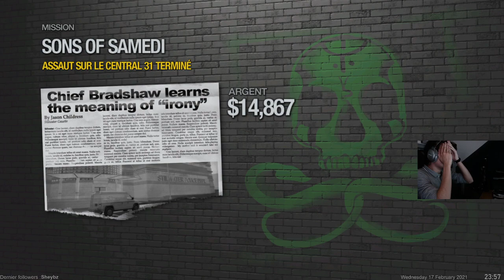Saints Row 2 [8/11]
Voici la 8ème VOD sur Saints Row 2 un jeu sortie en 2008
Bonne VOD à tous !